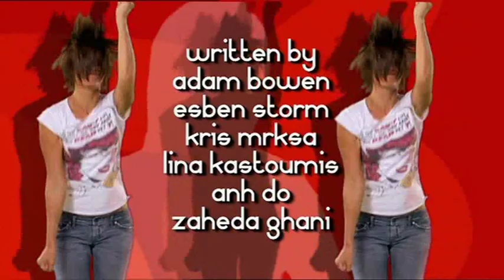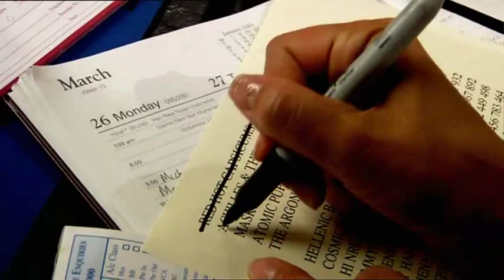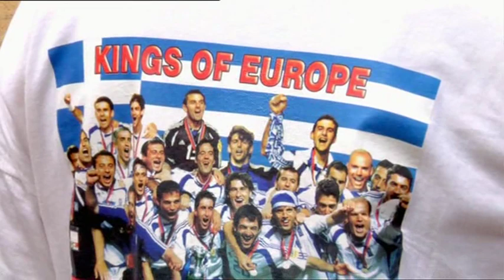Kick - Episode 7 Pt 1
Episode 7 "And The Singer Is..."
Layla and Jackie room together during an overnight fencing camp. Their plans are interrupted when another fencer joins them temporarily, but they eventually have the opportunity for private intimacy.